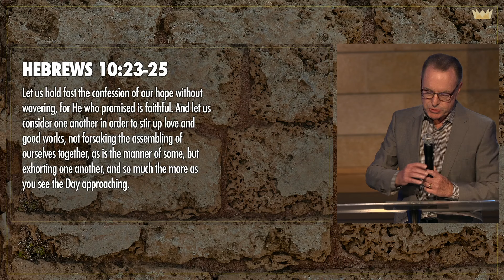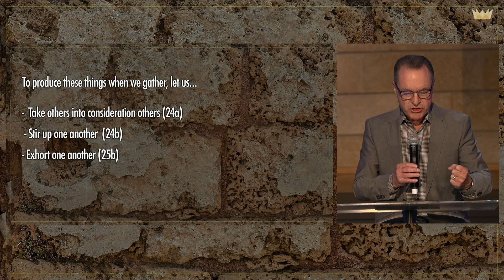Yeshua’s Body GATHERED is the Greatest Body | Message by Wayne Hilsden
Join us as Pastor Wayne looks at what healthy gathering in Yeshua’s presence produces.